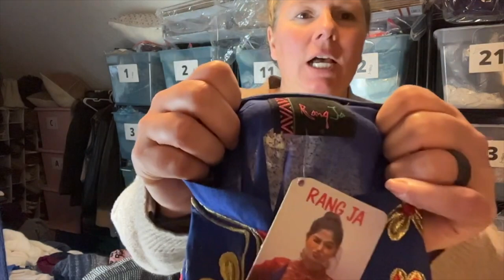Goodwill Outlet Bins Haul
Want to try out Vendoo? Use my link for a discount on your first month!

Poly Mailers

Lingerie/Delicates Bags

Garment rack

Kiss Off

Bulky item poly bags

Lint rollers

Tide pens

Thermal labels

Leather dye restorer (black)

Rainbow thank you stickers

Packaging tape

Grandma’s stain remover

Thermal printer